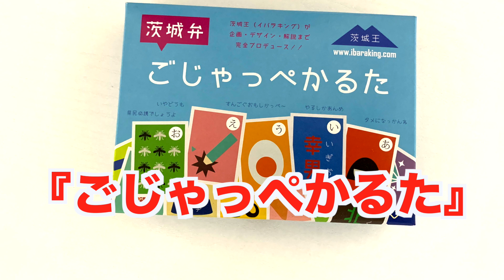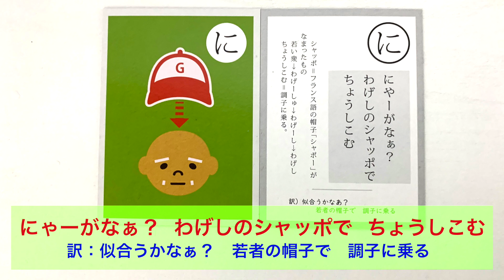すぐに使える！茨城弁会話52 『しゃっぽ』(ごじゃっぺかるた「に」)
すぐに使える！茨城弁会話52

『しゃっぽ』(ごじゃっぺかるた「に」)

▼茨城弁ごじゃっぺかるたの購入先▼

▼すぐに使える！茨城弁会話 再生リスト▼